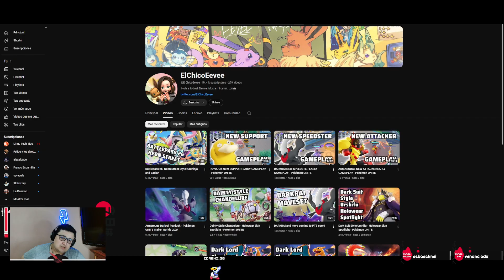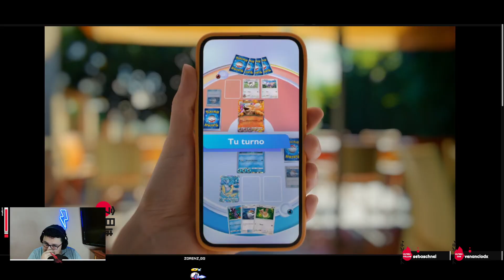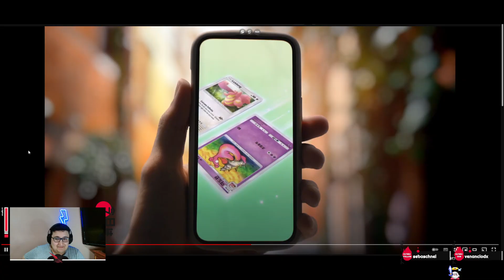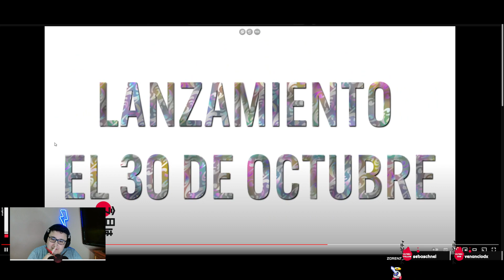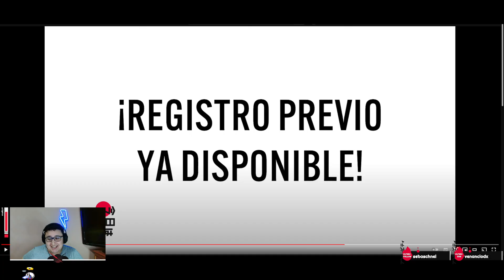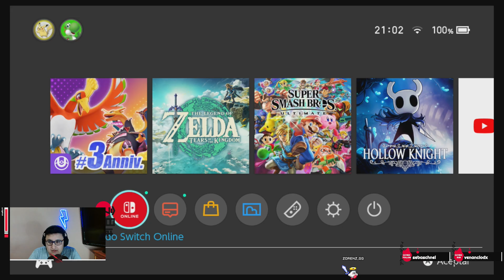😁😯Pokémon Nuevos y Novedades😯😁 | Pokémon UNITE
Juegación con bajo índice de tilteo...

-RECORDATORIO: Ya sabes que si estas suscrito puedes comentar en cualquier video algún juego y yo te lo traigo al canal...

🖥🖱PC Specs:

CPU: i9 13900k
RAM: 64gb (2x32gb) XPG MEM DDR4 D50 Extreme 4133MHZ Kit 2
Placa: Asus Prime B660M-A WIFI D4
SSD: xpg gammix s11 pro 2tb
GPU: Nvidia GeForce RTX 4090
Fuente: 1000W XPG cybercore 80+ platinum
Refri: Vetroo Lurker v240 AIO 240 mm
Caja: Gabinete Meshify C Cristal Templado Fractal Design

pokemon pokemonviolet paldea pokémon pokemonunite pokemongo pokemonshinyhunting pokemonshiny pokemonunite pokemontcgchJuegación con bajo indice de tilteo...